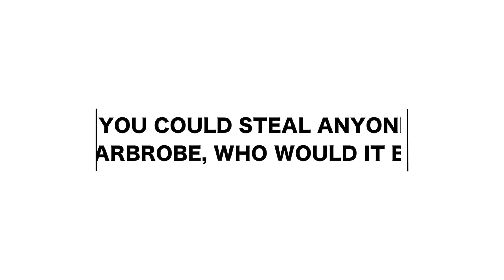RAPID FIRE CHALLENGE WITH KARISHMA MEHTA